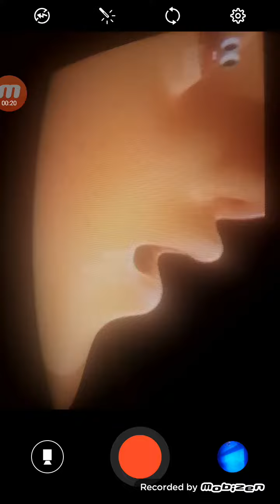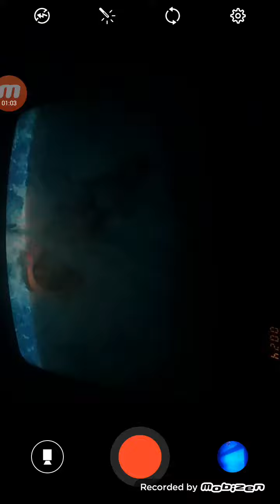зак шторм слово карамби